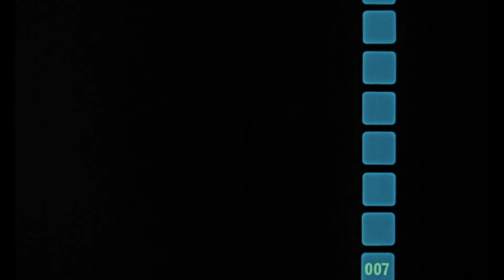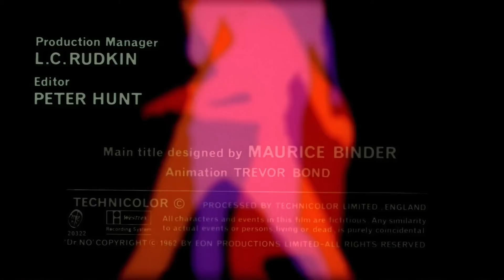Intro 007 1962 Dr. No Доктор Но Blu-Ray Full HD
opening title   James Bond 007:  1962 Dr. No : 50th Anniversary    Blu-Ray Full HD